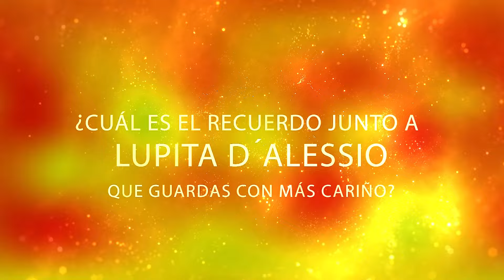LUPITA D´ALESSIO en opinión de: Patricio Borguetti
Lupita D´alessio es sin duda referencia obligada en el ámbito musical a nivel internacional. Hoy Patricio Borguetti comparte su opinión acerca de la mejor intérprete de Latinoamérica.